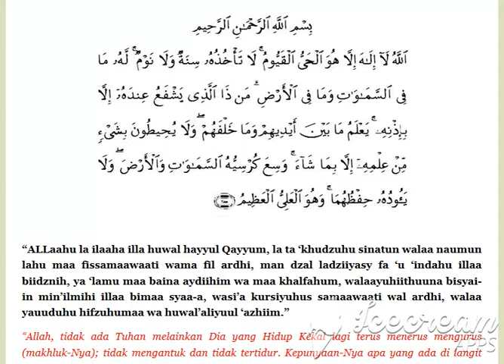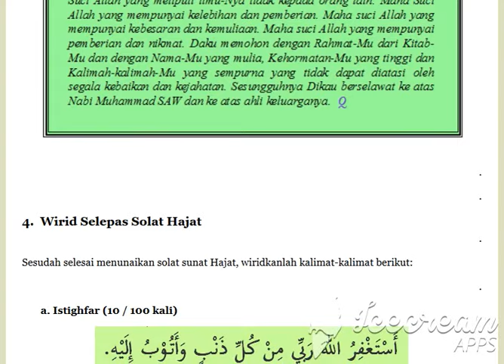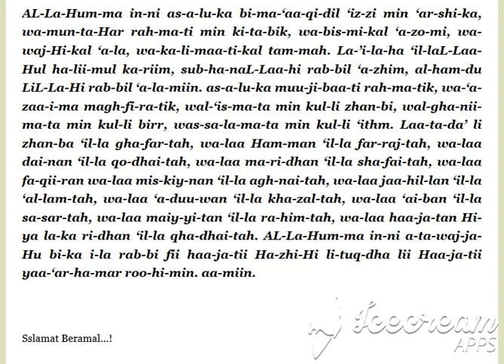Panduan Solat Hajat